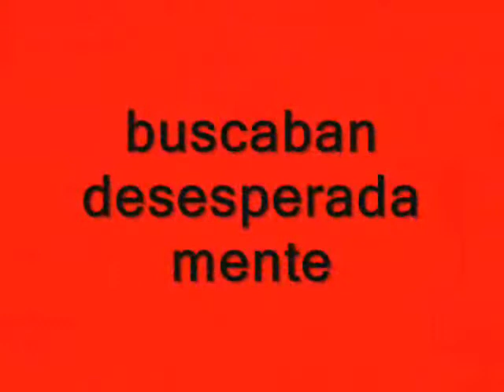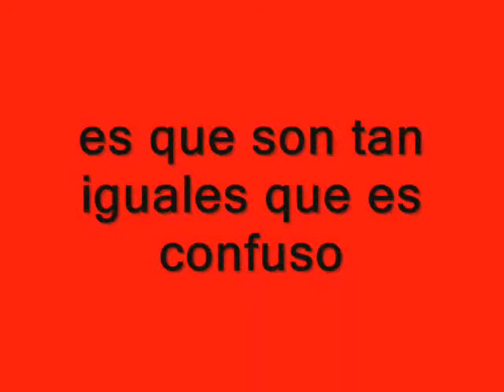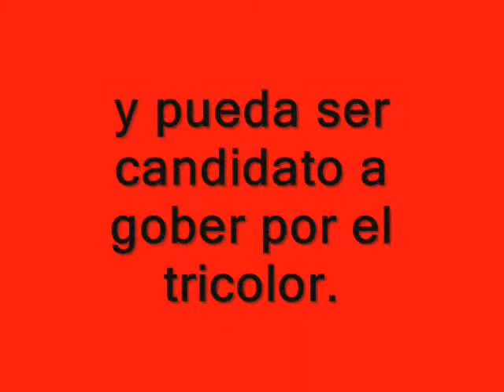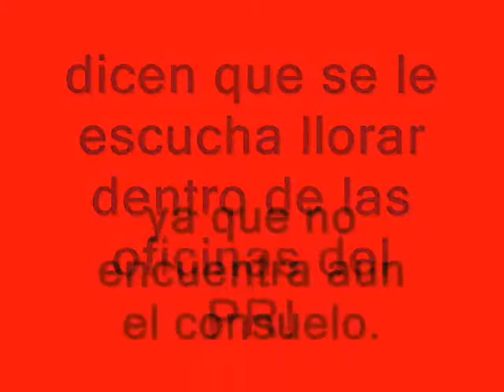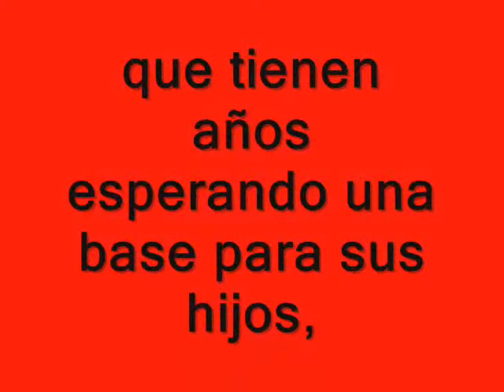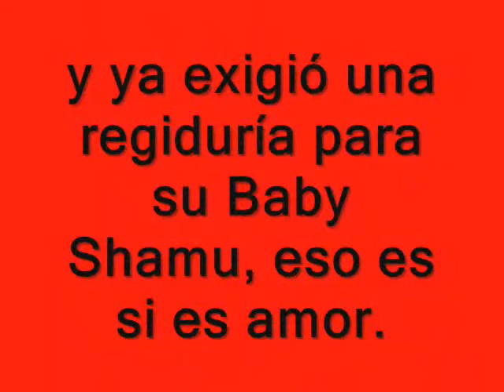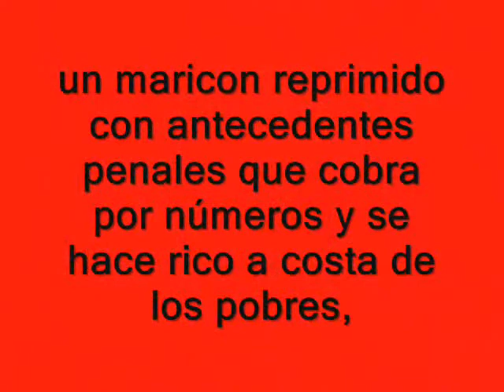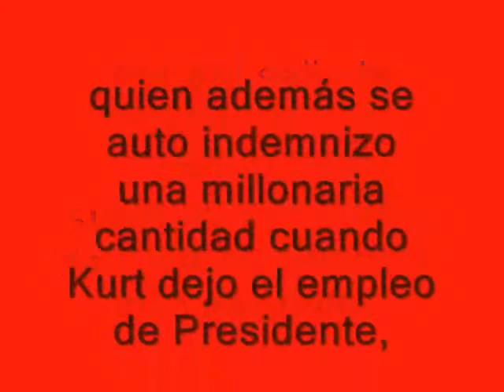Marco Blasquez, el narco y la PRISN.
Las Aventuras de...PRInocho 2010 una intriga que los dejara helados, donde el narco se infiltra y los partidos pagan paleros.